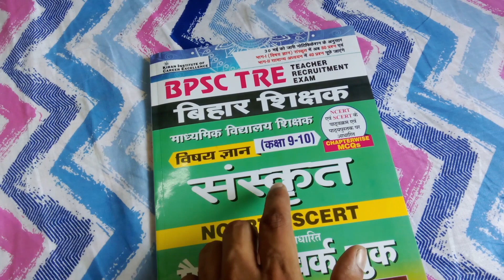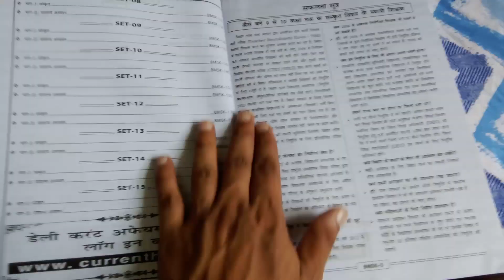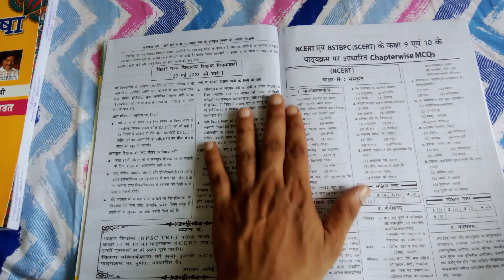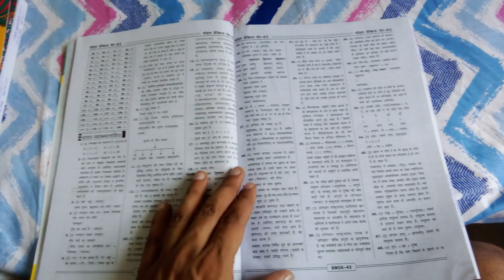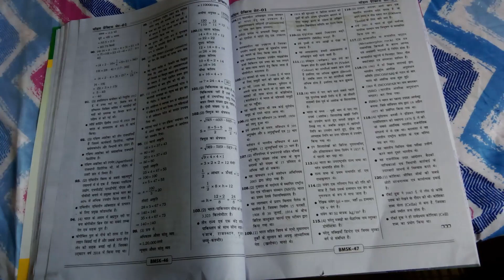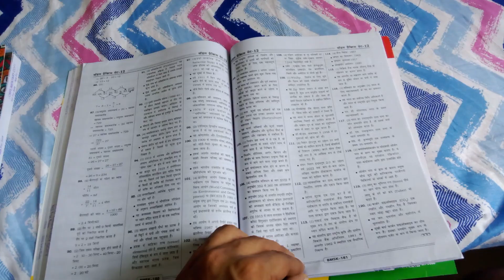संस्कृत (Sanskrit Subject ) 9 -10 Practice Work Book बिहार शिक्षक | Kiran Bihar Teacher Best Book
BPSC Shikshak Vishay Class 9 -10 Sanskrit NCERT & SCERT Practice Work Book (Sanskrit-Hindi Medium)